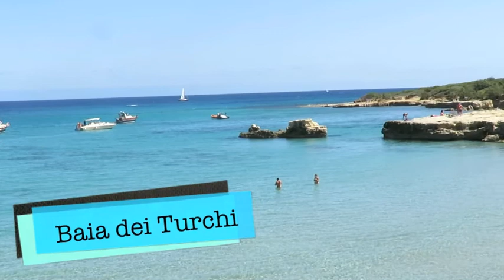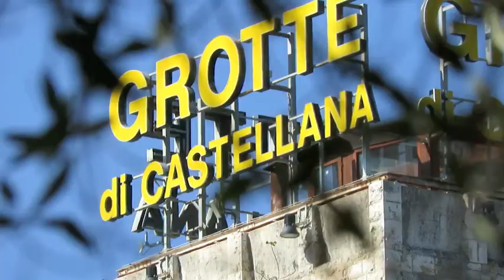Roadtrip dans la région des Pouilles - Italie